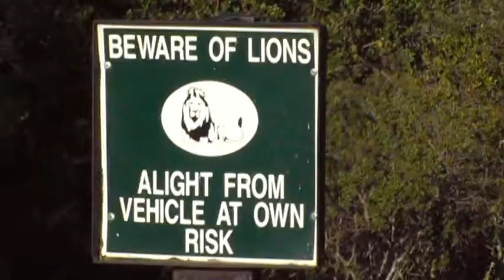A Couple of Minutes In Addo Elephant Park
John Cull is in South Africa visiting Addo Elephant Park near Port Elizabeth